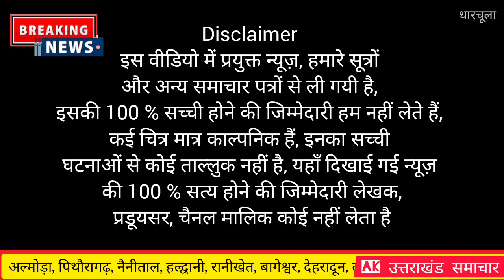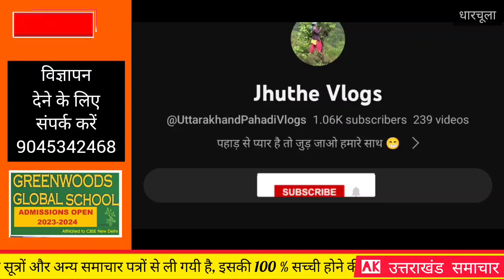पिथौरागढ़ : दुल्हन की हाथ की मेहंदी भी न उतरी उससे .. | Pithoragarh Dharchula Gargua car accident